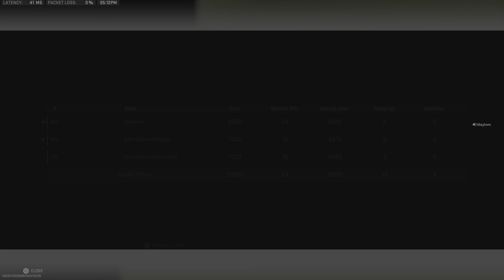49 team KILLS in this clumsy, aggressive and FUN match! Ashika Island